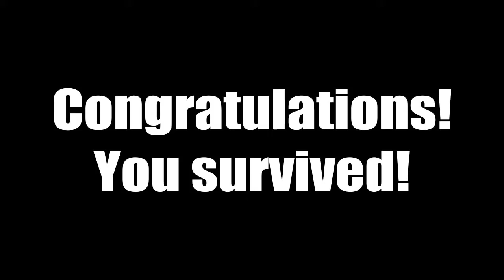WhirlPool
boat ride through niagra